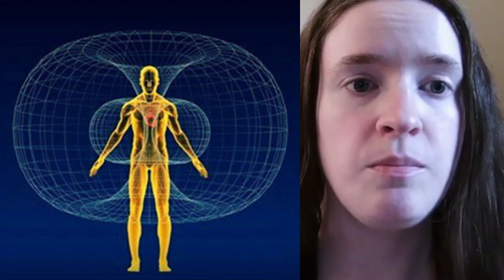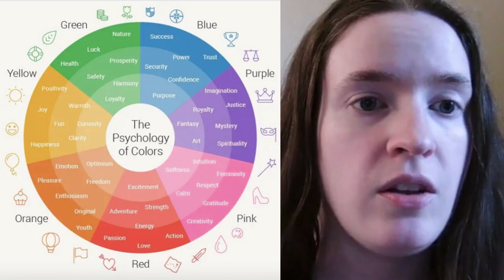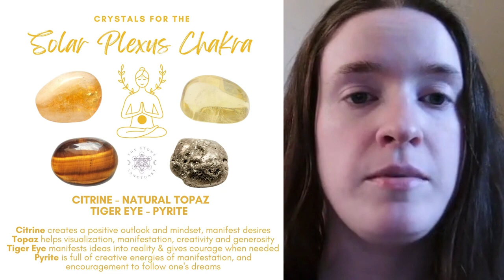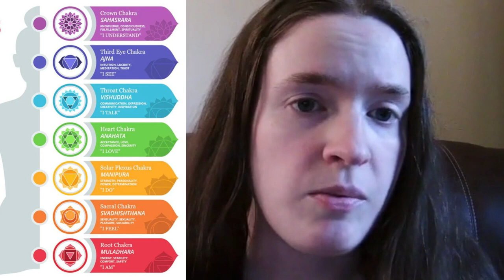PROOF of Crystal Energy, Using Science!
Check me out on Tiktok and more!